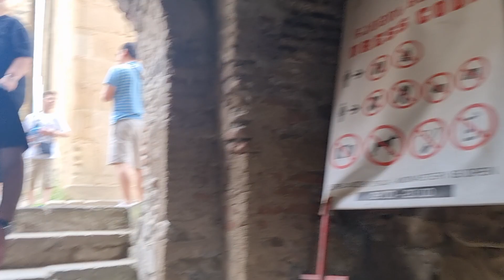trinity church in georgia